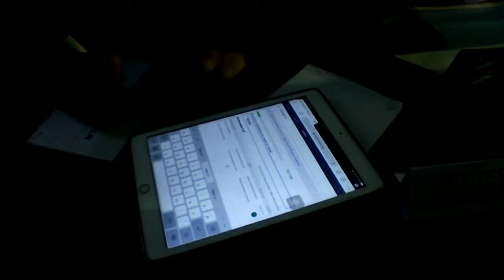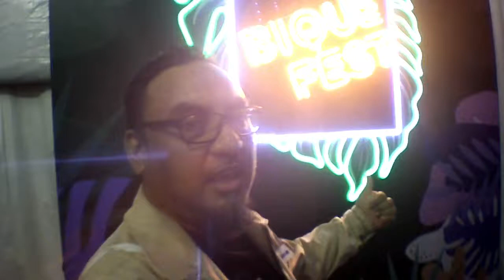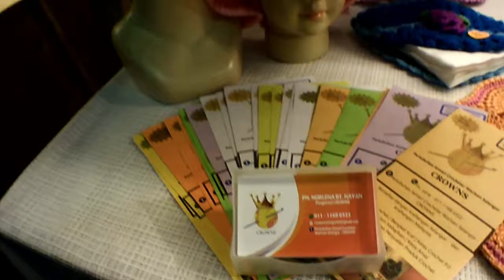Startup Melaka @ Bique Fest (2019)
VERSI DAILY - Startup Melaka @ Bique Fest (2019)

di versi daily kali ini, Anajin telah berada di Melaka untuk satu acara networking dan pengenalan industri bagi Startup Entrepreneur yang mahu meltakkan produk mereka dalam platform E-Dagang. Satu acara yang sangat menarik namun tujuan sebenar acara adalah untuk menjual ruang kondotel yang akan dibangunkan di kawasan itu.